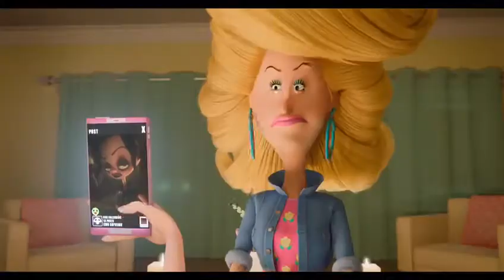Locos Adams trailer 2